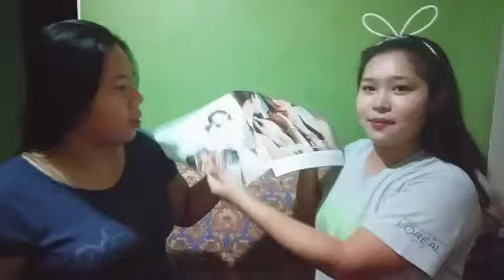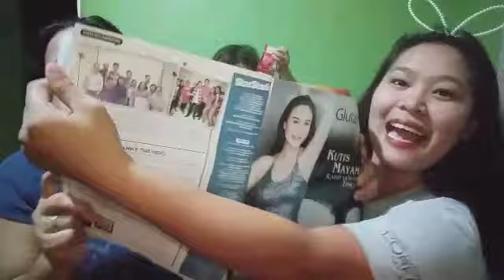Vlog#2 LarongBata Pitikan batobatopik Bilangan tao sa AKLAT? Tas pitikan? 🤣😂 laughtrip 😂🤣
Salamat po sa panonood ng aming video.. sana po napasaya namin kayo hihi

Thanks and Godblessyou❤😘